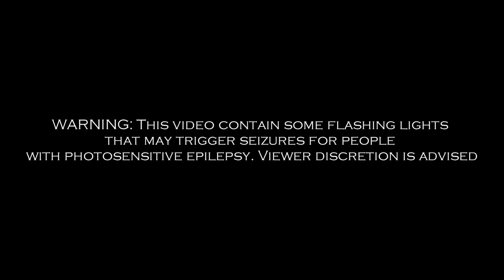Haunted Mansion Classic Dark Ride | Unique 2-Story Suspended Dark Ride 2022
[4K] Haunted Mansion is a 2-Story classic dark ride at Funland Amusement Park in Rehoboth Beach, Delaware. What makes this ride unique is the use of a suspended ride vehicle like what you see on Peter Pan's Flight Ride at Disneyland.

Ride filmed August 2022 at Funland in Rehoboth Beach, Delaware.